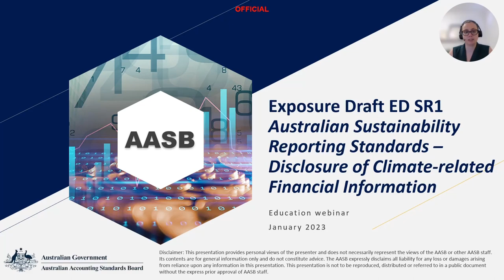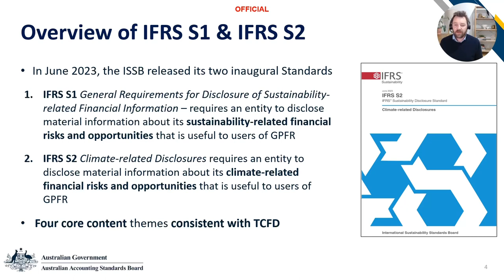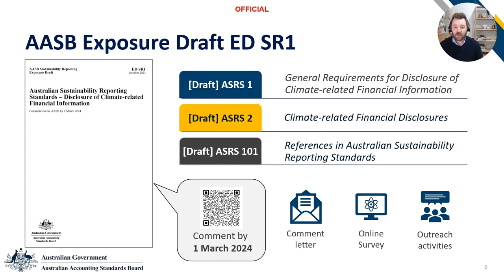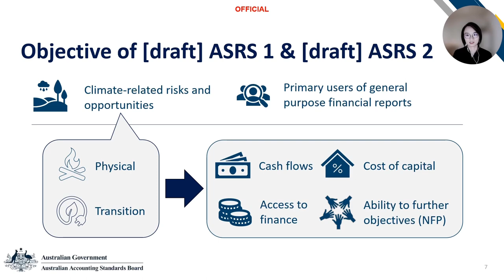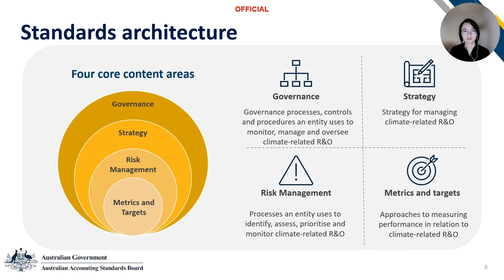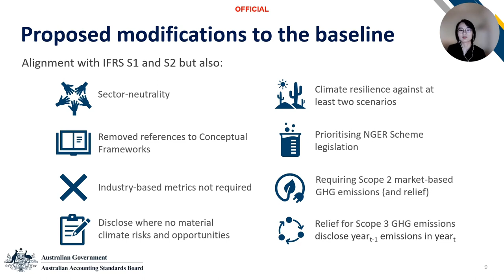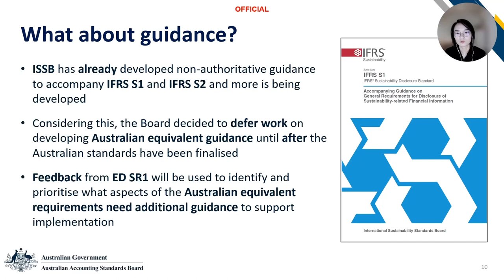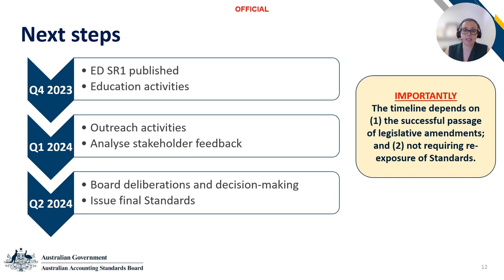AASB Webinar: Exposure Draft for Disclosure of Climate-related Financial Information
This educational webcast provides an overview of the key proposals in the Exposure Draft ED SR1 Australian Sustainability Reporting Standards - Disclosure of Climate-related Financial Information released in October 2023.

* 00:00 Introduction
* 01:52 Key international frameworks
 * 03:24 Key features of IFRS Sustainability Disclosure Standards
* 04:53 The AASB’s role in climate-related financial disclosures in Australia
* 06:07 Exposure Draft SR1
* 09:18 Objective of [draft] ASRS and [draft] ASRS 2
* 11:37 Standards architecture
* 14:52 Proposed modifications to the international baseline
* 23:24 What about guidance?
* 25:01 Issues beyond the scope of the ED
*  26:36 Next steps